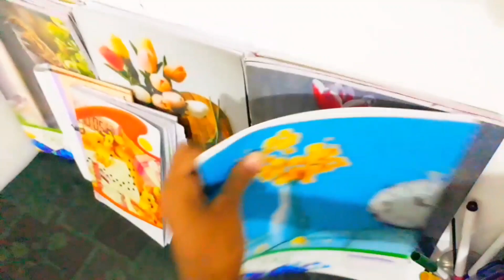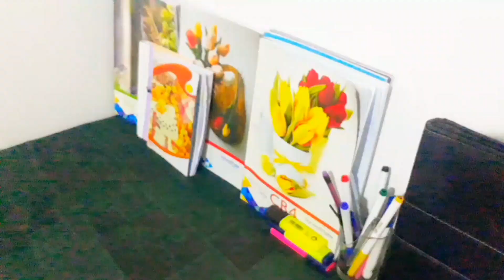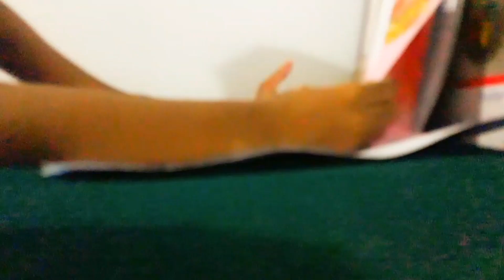Full Day Study Vlog ❤🥰|| මුලු දවසක්ම මාත් එක්ක පාඩම් කරමු 🤩🍀💚|| VellaBlue D study vlog dailyvlog💖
ඔන්න මේක තමයි November වලට ඔයාලත් එක්ක share කරගන්න අන්තිම vlog එක .🤩❤🍀